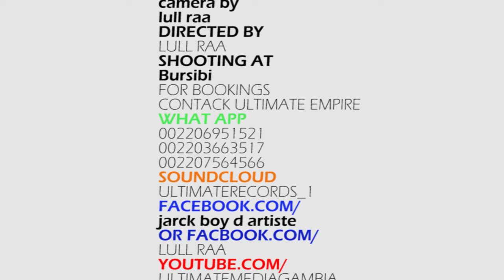MARKING of the video Jarck Boy Ft SKY WALKER MONEY NEVER COME April 2016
MARKING of the video Jarck Boy Ft SKY WALKER MONEY NEVER COME April 2016 DIRECTED BY DA ULTIMATE BOSS LULL RAA
WATCH OUT FOR THE OFFICIAL VIDEO DROPIN ON 1 MAY 2016